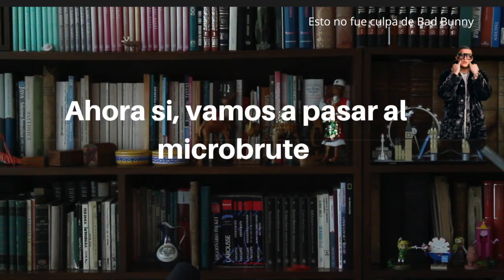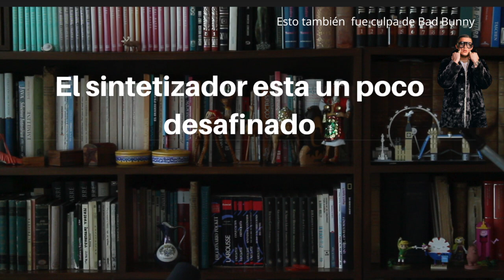Curso de síntesis 3 (LFO y Modular)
Hola amigos! Soy Daniel Eyer. Hice una lista de 3 videos más una introducción para todos los que quieren aprender de síntesis y creación de sonido.

Esta serie fueron los primeros videos que cree para el canal así que el formato es un poquito diferente, notarán que con el tiempo logramos algo como lo del video de la clase de música que NUNCA tuviste. Sin embargo creo que este video es más informativo y espero les ayude a moldear el sonido que tanto buscaban. Les mando un abrazo y las mejores vibras